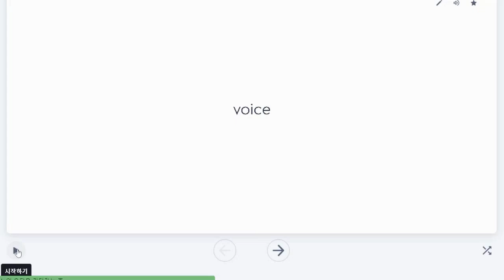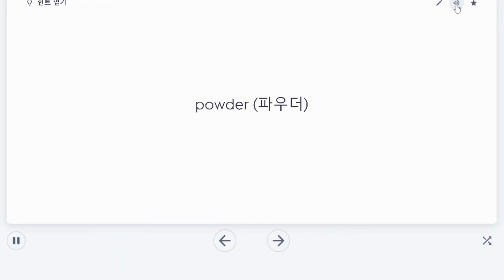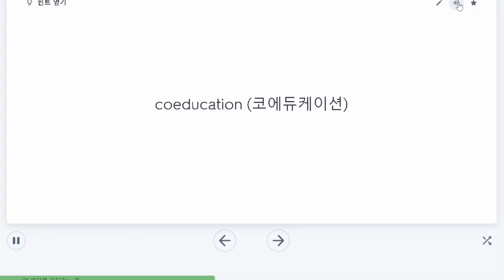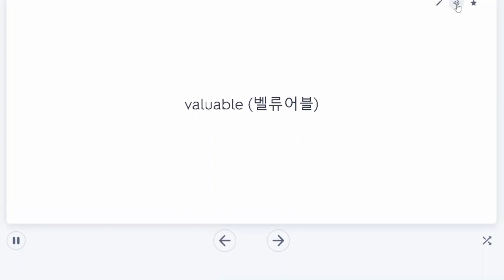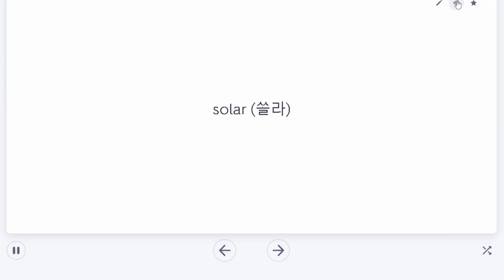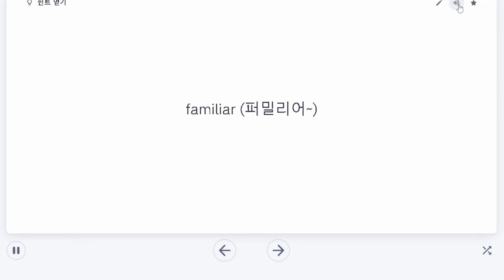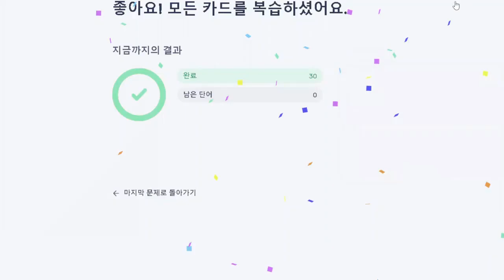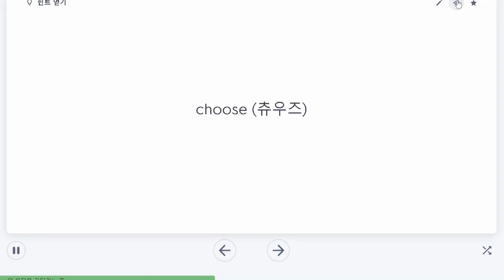매일 5분 왕초보 영단어 몰아서 외우기 300~450단어